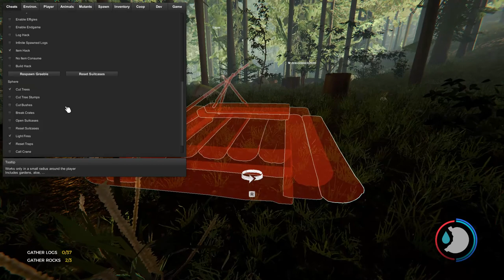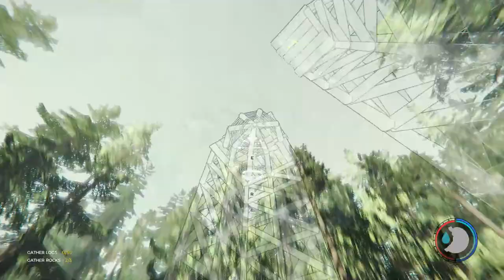MODDING THE FORREST 2